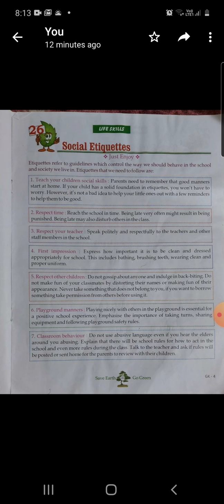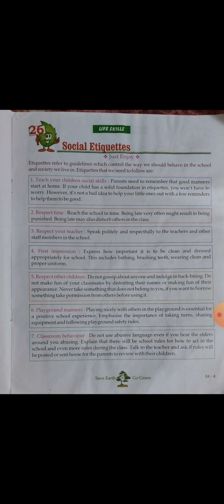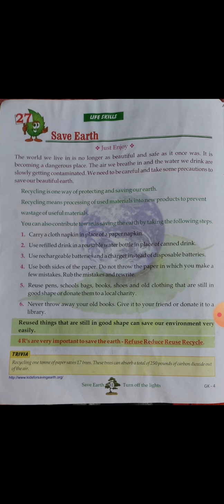Ch : 26 , 27 ( G.K.) Class: IV